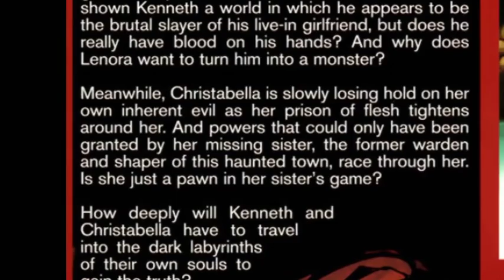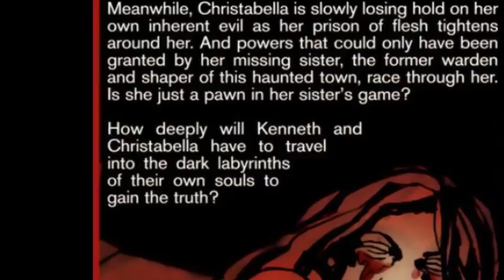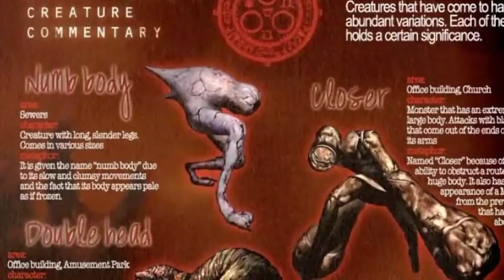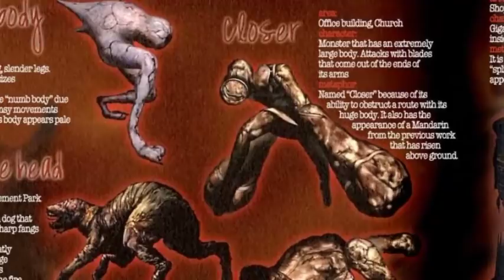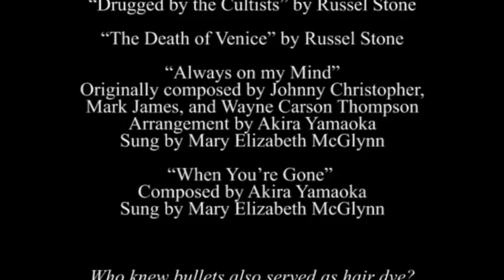Silent Hill: Dead/Alive #3-4 (REUPLOAD) - Atop the Fourth Wall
Edited to remove copyrighted music from the end credits.

Have you seen a crappy comic around here? It's about this big... black hair...

RUMINATIONS: This episode has the larger hints to what’s going on, exactly and yet it makes perfect sense for it all to be in Linkara’s head, too. Mechakara’s presence at the beginning COULD be the actual Mechakara just screwing around with Linkara psychologically… but on the other hand, Linkara is starting to lose his grip and there are actual hallucinations and falsehoods around him. Plus there’s the fact that Mechakara is wearing the clothes he wore when he fought Linkara back during the Mighty Morphin’ Power Rangers #1 review – is it because that’s how Linkara last saw him (sans damaged face)  or is it because Mechakara doesn’t want to be wearing different clothes to give away that it’s really him?

And of course we have the Nostalgia Critic making a green-screen cameo. Even in a darker storyline I felt the need to inject a little bit of humor in things, hence his presence here. It helps that it’s not someone that Linkara reacts with on a regular basis like Harvey or 90s Kid. This was also a chance to correct something from the Superman 4 crossover I had done with him – timing on the “Bat Credit Card” joke. In that review, we joked about how poor my special effects were and I acted insulted, and then got his berserk button to be pushed by bringing up Bat Credit Card. Scripted, I wrote it that there was a pause between the follow-up insult and then me saying “Bat Credit Card.” When he edited it, he removed the pause and I just immediately say it. With the pause, there’s a second of thinking about it, like contemplating what I can actually say in retort. Edited without the pause, I just know that will set him off? How? It’s less funny and comes out of nowhere. But hey, it’s his show so he edited it as he saw fit. However, by that same token, this is MY show and I edit things how I see fit, so I put the pause in here.

Mind you, it’s also my fault that fans will now consistently yell “Bat Credit Card” to him at conventions. If I hadn’t revived the joke, it probably would happen far less frequently. Whoops. Although what actually bugs me more nowadays is how I framed this shot. Linkara is looking to the right side of the screen, which is where the closet is. The Critic, however, is ALSO looking to the right, but is supposed to be looking back at Linkara, so it doesn’t look like they’re talking to each other. I should have flipped Doug’s footage so they were looking at each other. Again: whoops.